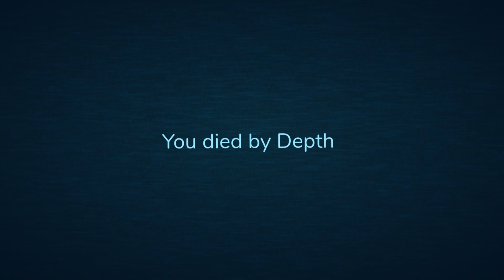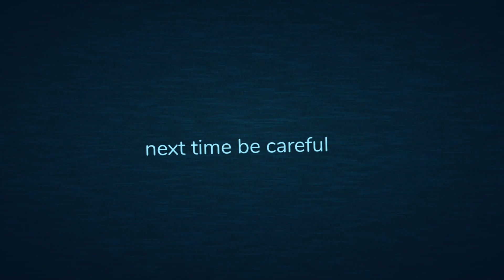DOORS Depth JUMPSCARE + Guiding Light (Hotel Update)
Hello! I'm Jenin and I'm glad to see you on my channel 🍕
Today we will be playing the new doors update on Roblox